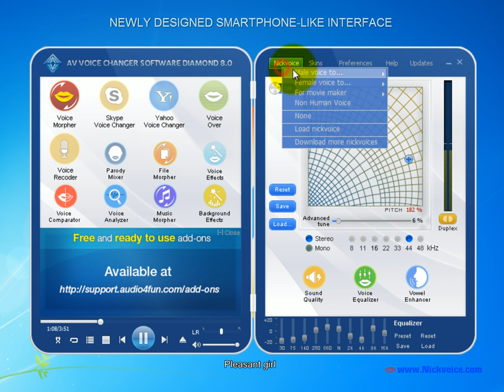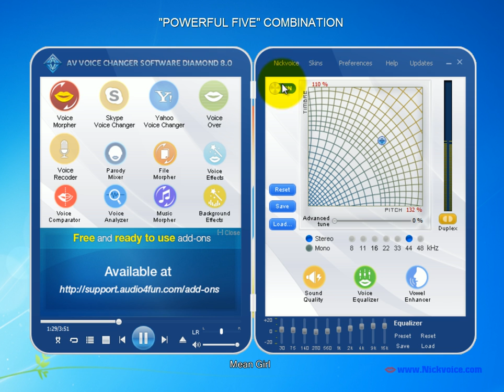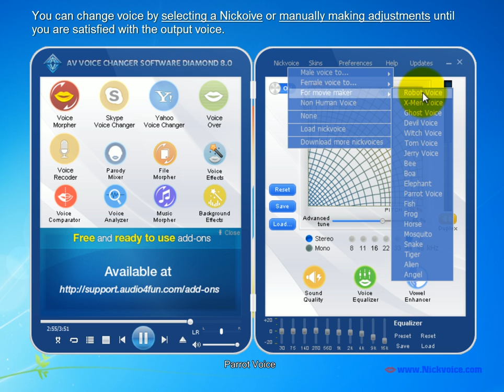Voice Changer Software Diamond 8.2 - Demo changing voice with Nickvoice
Voice samples created by AV Voice Changer Diamond 8.2

Nickvoice - aka the ready-to-use output voices is known as a nickname of a specific voice and as a replacement for voice, which is used simply for convenience.

You can change voice by selecting a Nickvoive or manually making adjustments until you are satisfied with the output voice.

The superb combination of Voice Morpher, Sound Quality, Voice Equalizer, Vowel Enhancer and Equalizer available in one panel will assist you in producing professional-quality voice recordings.